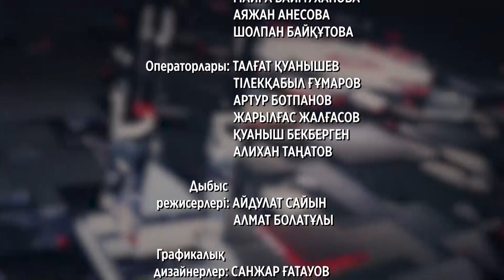Маман кеңесі: Қарызсыз қоғамды қалай құрамыз?